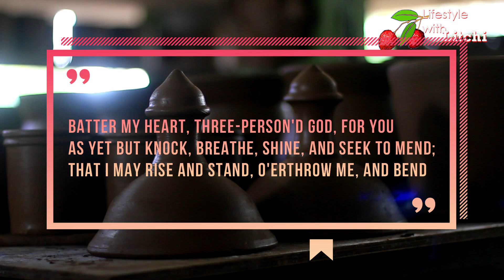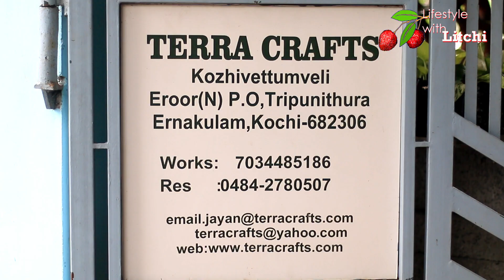Terracotta Pots in Kochi | Terra Crafts | Pots Price | Pots Making | Lifestyle with Litchi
Terracotta Art is the first creative expression of civilization. From earthen pot to giant-sized sculptures, it occupies a central position in Indian life and culture. TerraCrafts, a passionate and committed team of pottery manufactures in Kerala began its journey in the middle of 1991, when potters’ wheels started spinning in low pace.

Address:
Terra Crafts
Kozhivettumveli
Eroor(N) P.O, Tripunithura
Ernakulam, Kochi-682306